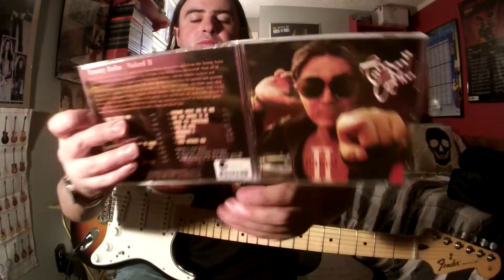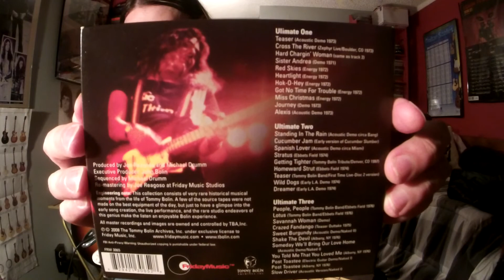Tommy Bolin POST TOASTEE(Electric Guitar Version Outtake/"Naked Vol 2" TB Archives 2002)(GTR Improv)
Tommy Bolin was born in Sioux City, Iowa, USA Aug 1, '51, and began playing with a band called The Miserlous before he was asked to join another band called Denny and The Triumphs, in '64 at the young age of thirteen.Tommy Bolin was a talented session guitarist/musician for various groups such as Zephyr, Energy, Alphonse Mouzon, Billy Cobham, James Gang, Moxy, Deep Purple and a solo artist(The Tommy Bolin Band)completing two successful solo albums "Teaser" and "Private Eyes."Finally Tommy Bolin made it big time and formed his own solo band, which is what he wanted to pursue and not be a fill in for Ritchie Blackmore of Deep Purple or a session guitarist for various groups.Tommy played his first show with his solo band on April 28, '76 and sadly playing his last show on Dec 3rd, '76 at the Jai Alai in Miami FL opening for guitar hero Jeff Beck while on his first promotional tour for his second album Private Eyes.Tommy Bolin died within hours later on Dec 4th, '76 in a Miami hotel from a drug overdose at 25 years old.Teaser was released in conjunction with the album Come Taste the Band by Deep Purple MKIV line up, on which Bolin also played guitar.Teaser album material spans hard rock, jazz, reggae and Latin music, often blending these styles together within a single song.Upon its release on Nov '75, Teaser received considerable praise from critics.However, due to Bolin's obligations with Deep Purple, he was unable to promote the album with a solo tour and sales were affected as a result.There  are some delicious Tommy Bolin "Teaser" album jams taken from the King Biscuit Flower Hour Presents:Deep Purple in Concert album(recorded in Feb '76/Jan '76) released not until July ‘95 and Deep Purple's Last Concert In Japan album released in March '77 a year after Purple MK4 broke up and the album was strictly dedicated to Tommy a few months after his death.In addition since Tommy could not promote the album with his solo band due to Tommy's obligation with Deep Purple's Come Taste The Band Tour.But Deep Purple MK4 would play a couple of Tommy's songs on their setlist during the Come Taste The Band Tour ’75-’76 such as Wild Dogs and Homeward Strut.An interesting fact is that most of Tommy's original pieces were written by Tommy Bolin a year or two prior to his album's coming out, and you can hear many cool versions of his songs on the Tommy Bolin Archives and the Live Tommy Bolin Archives.Post Toastee in the key of D, and was often played live at Tommy's shows in late '76.Tommy possibly using his Gibson guitars on the original studio version with that thick splatty chord riff in the beginning that will toast you.This particular version was taken from the "Naked Volume 2" album from the Tommy Bolin Archives (that was not released until 2002 which was 30 some years after this version was recorded)obviously before the song was completed and you can hear how fresh of a start this song originally sounded like when Tommy was still working out the song.The riff was even played a little bit differently with some hiccups here and there with no other instrument or musician around to back up him up, just pure Bolin here on his own.Awesome!Listen to Tommy's guitar on this version how it has that GROWL to it, but Tommy is trying to keep it clean on this version.Just a few  power chords and Major triads (D, C, G, for the main riff) and some good lyrics which will get you some sleep tonight.I love Tommy Bolin's guitar sound!I always had a hard time trying to comp his sound until I found the Tommy Bolin signature fuzz pedal from Hartman Electronics which was what I needed to crack the code of The Bolin Sound.Tommy had a very unique guitar sound which was a combination of Hiwatt amp stacks, Sam Ash Fuzz Box, Phase pedal, Leslie speakers and the echoplex(which he uses to create his famous Ray Gun Effect).It's hard to explain his overdriveeyyy/Fuzzy sound, it's like a combination of and overdriven amp and a fuzzy clippy maestro pedal.Not an over the top Jimi Hendrix sounding fuzz face, but something heavy and just sooo Tommy Bolin.Very unique and awesome!I believe Tommy Bolin was using a '50's or ’60's sunburst Fender Stratocaster, '50's or '60's Fender Stratocaster with a Fender Telecaster neck/headstock, Ultimate Hamer Stdr, '50's or '60's Gibson Les Paul with an American flag pickguard and a Bigsby tremolo bar. Gibson ES-335 looking guitar and even a couple pictures with a couple Gibson 12 strings during the Energy days only.Ladies, Gentlemen, Tommy Bolin!
Gear
Fender Standard Stratocaster (Brown Sunburst)
Hartman Electronics Signature Tommy Bolin Fuzz Pedal (CleanSetting)
Roland micro Cube GX Amp (JC Clean)
Gator Pedal Board
Georges Music Musicians Choice Cables
Jim Dunlop Guitar Picks
Tommy Bolin Private Eyes 1976 Album Shirt